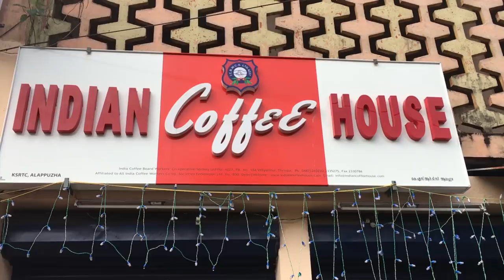അരി എറിഞ്ഞൊരു കല്യാണം! | SUJITH BHAKTHAN WEDS SWETHA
Our own Sujith Bhakthan bros wedding video is here guys. As promised I tried my best to capture the wedding.
Pinne alambanum njan maranillattoooo.

Really Hope that you guys enjoy this,

Met a whole bunch of youtubers there, i'll link to their channels,
Do check them all out they are awesome
Nazeem Helped me shoot and edit this vlog guys
Do show him some love

Love you
B Byee